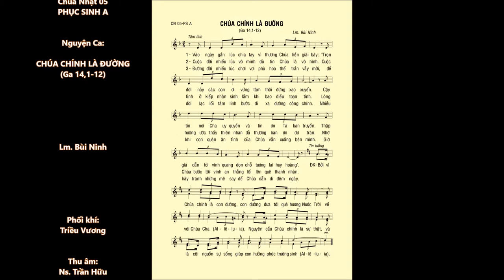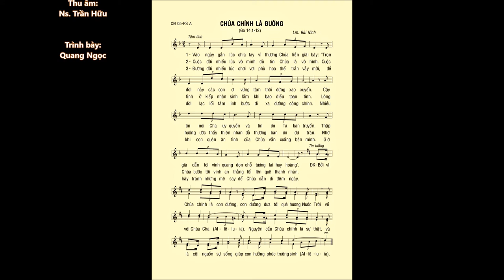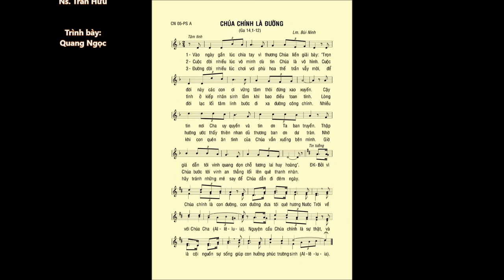CN 05 Phục Sinh A – CHÚA CHÍNH LÀ ĐƯỜNG (Ga 14,1-12) – Ca sĩ: Quang Ngọc